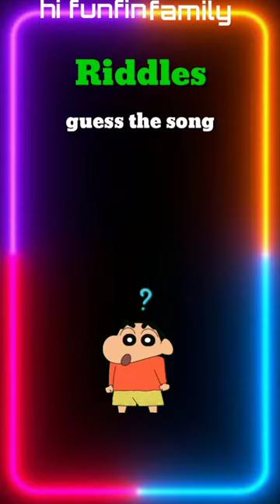guess the song riddlesforsmartpeople dildiyangallan @missfunfin#missfunfin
riddles riddlesthatwillblowyourmind Riddles that blow ur mind😁

guess the word ?? Comment your answer 🥰

which one is your favourite ?? Comment your answer 🥰

👉Heels 👠cake 🎂hair 💇mobile 📱lehenga💅 gown 👗watch ⌚food 🍲red ❤️dress 💃blue 💙dress 👗

95% fail to pass this challenge
logical riddles,tricky riddles,7second riddles,riddles for a master mind, survival riddles.riddles for smart people, hard riddles to solve,
Guess the word | guess word in 10 seconds🙆‍♀️🤦‍♀️
Guess the logo | guess logo in 5 seconds 🙆‍
black vs red,black vs red challenge,black and red photography, black vs red things, black vs red videos, black vs red editing
black vs white,black vs white challenge,black and white photography, black vs white things, black vs white videos, black vs white editing
girls vs boys, girls vs boys video, girls vs memes, boys vs girls, boys vs girls memes, girls wallpaper vs boys wall paper,
alphabet name walo ka gift choose your gift number